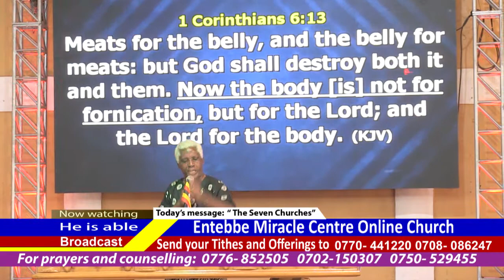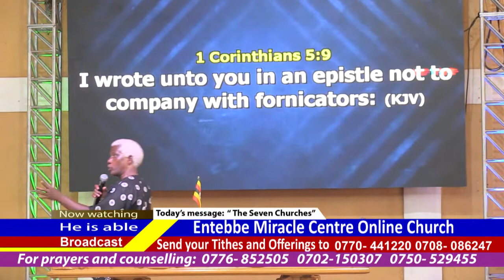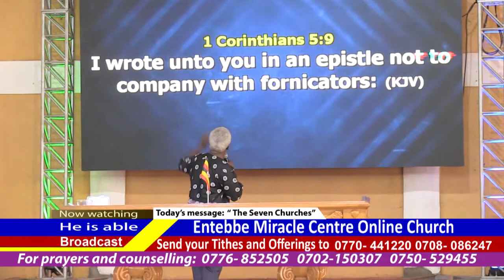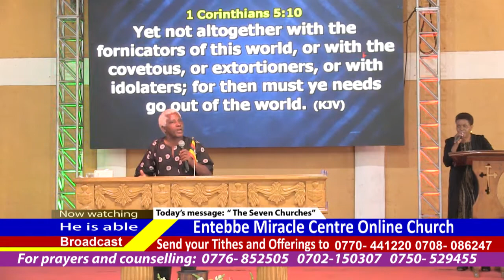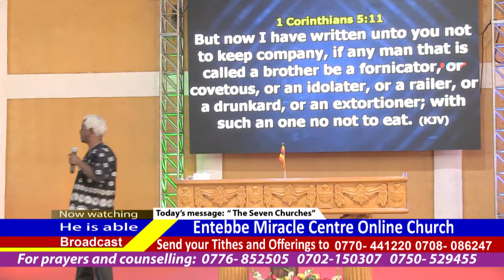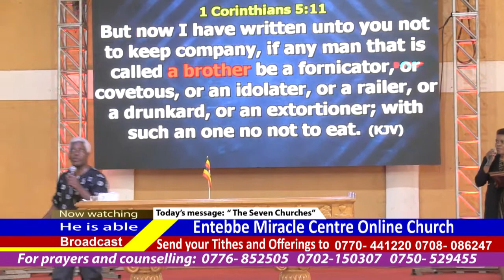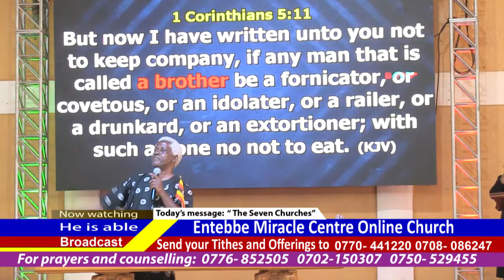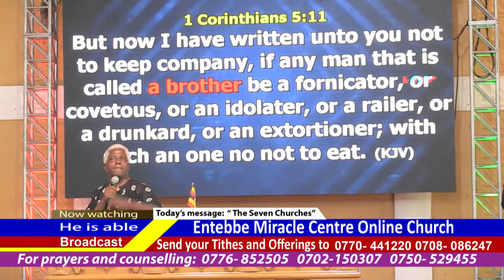Lunch hour service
"Do not accompany with fornicators"